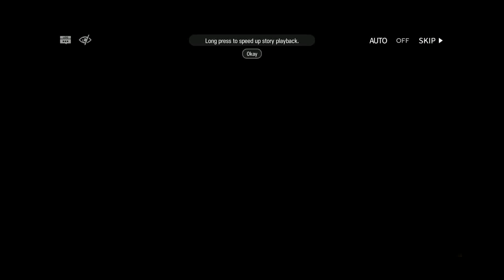Arknights Game [Event-A Flurry to the Flame] #9 End